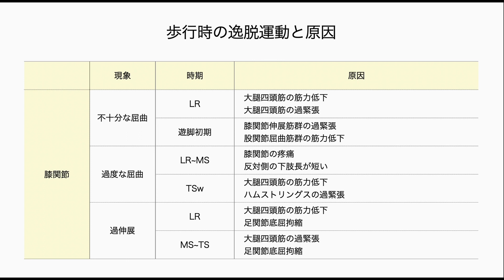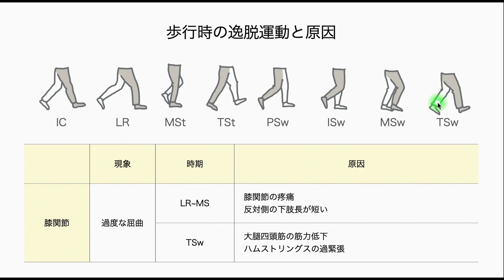【動作分析】治療に結びつける動作分析 #36 歩行時の逸脱運動と原因.12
【動作分析】
理学療法士・作業療法士
治療に結びつける動作分析 #36
歩行時の逸脱運動と原因.12

【引用文献】
Saunders JB: The major determinants in normal and pathological gait.J Bone Joint Surg Am. 1953 Jul;35-A(3):543-58
Rose Jessica: Human Walking. Lipricott Williams & Wilkins, 2006
土屋弘吉: 日常生活活動（動作）,医歯薬出版株式会社,1992
中村隆一: 基礎運動学,医歯薬出版株式会社,2000
中村隆一: 臨床運動学,医歯薬出版株式会社,2002
市橋則明: 運動療法学,分光堂,2014
岩倉博光: 理学療法評価学,金原出版株式会社,2001
渡辺英夫: リハビリテーション診療必携,医歯薬出版株式会社,2003